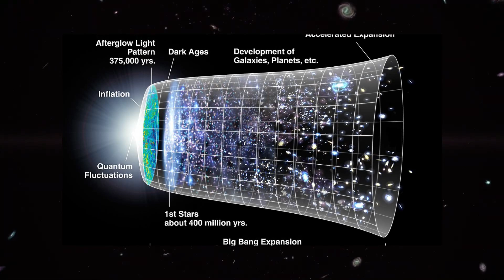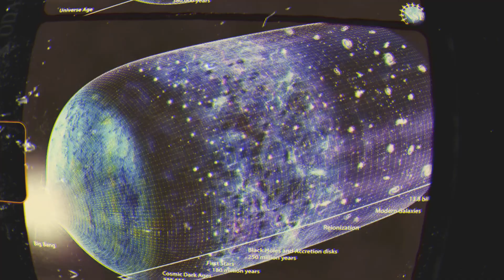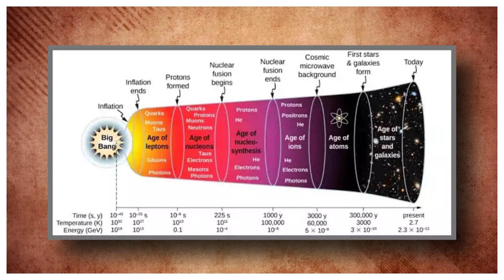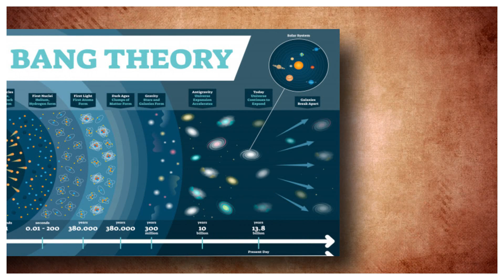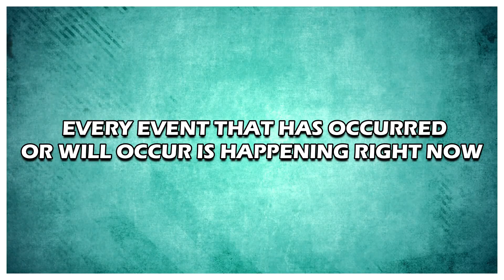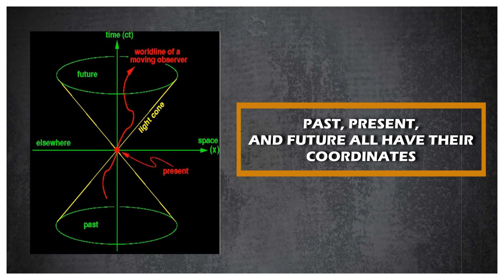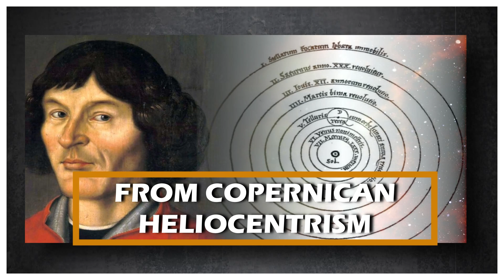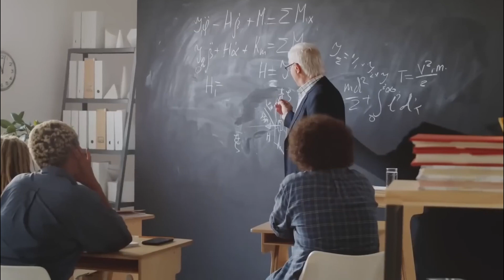Michio Kaku: "Did We PROVE God?" James Webb Telescope Proved Us Wrong Again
[Hook]: In a mind-bending revelation, world-renowned physicist Michio Kaku drops a bombshell: "Time Does NOT EXIST!" Prepare to have your understanding of reality challenged in ways you never imagined.

[What]: Today, we delve into groundbreaking insights revealed by the James Webb Telescope that have turned our perceptions of time upside down. Michio Kaku, a leading expert in theoretical physics, takes us on an extraordinary journey through the cosmos to unravel the secrets of time and space.

In today's video we look at Michio Kaku: "Did We PROVE God?" James Webb Telescope Proved Us Wrong Again

. Inspired by (competitor), (competitor), and (competitor).